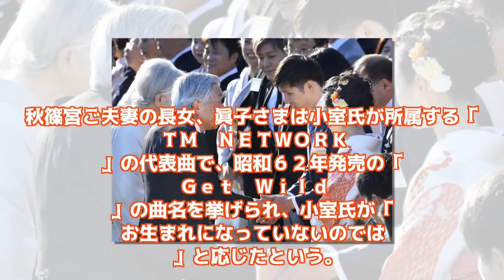（５１２）両陛下、メダリストをご祝福 小室氏と音楽談義の眞子さま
天皇、皇后両陛下は９日、赤坂御苑（東京都港区）で秋の園遊会を催し、皇太子ご夫妻をはじめとする皇族方とともに約２千人の招待者と交流された。女性皇族方は春に続き艶や…